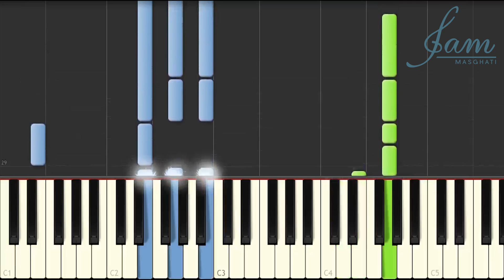David Guetta - Hey Mama Tutorial (How To Play On Piano) ft Nicki Minaj, Afrojack & Bebe Rexha